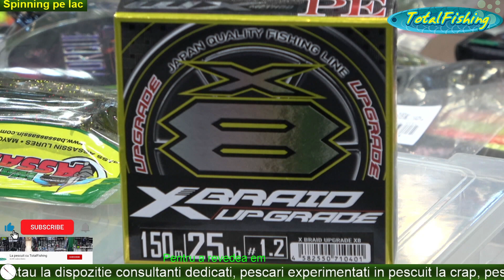Spinning pe lacul Tancabesti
In acest episod, colegii nostri Valentin Ionescu si Madalin Apostol va propun o serie de naluci si auxiliare dedicate pescuitului la rapitor pe lacuri. Tinta lor de astazi este lacul Tancabesti, o locatie pe care cei doi pescari o viziteaza des. In prim plan se afla somnul si salaul, doi locatari prezenti in apele acestui lac formidabil.

Ce naluci, fire sau culori au fost prinzatoare pentru cei doi pescari, veti afla daca urmariti acest material.